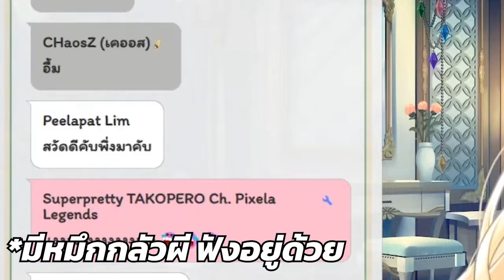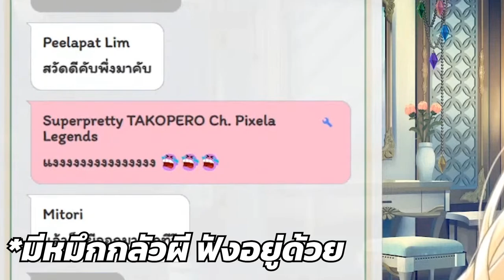[Vtuber]Hi-light เรื่องเสียวสยองขวัญ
เมื่อเอลฟ์กลับบ้าน แต่เจอเรื่องเซอร์ไพรส์

ตามไปตำและดูไลฟ์ย้อนหลังได้ที่นี่